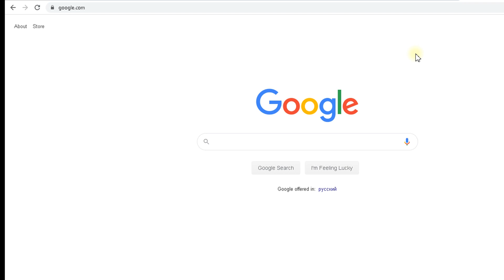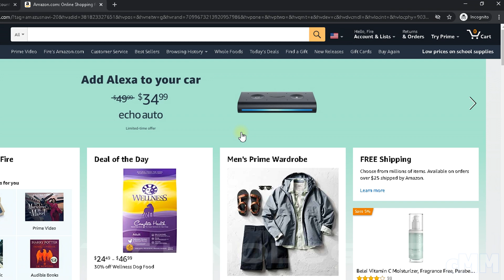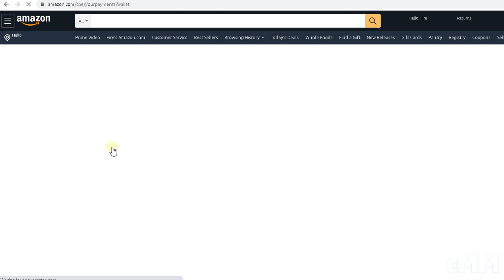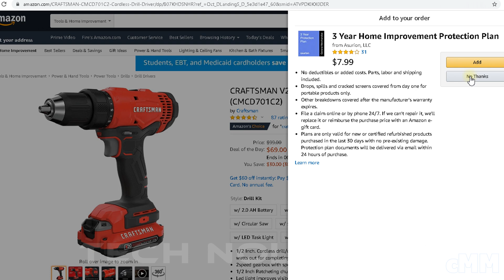Amazon 2020// Регистрация учетной записи шаг за шагом // Как создать аккаунт на Амазон?!!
Регистрация аккаунта Амазон, пошаговая инструкция, включая все последние изменения.
Kindle Fire, Echo, Echo Dot, Echo Show